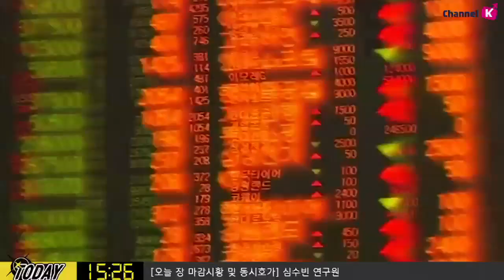​[주식] 마감 투자전략 / 금리인하 '촉각', FOMC의사록·파월 증언 주목! ​(19.07.10)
FOMC 의사록 공개, 파월 연준 의장 청문회 등 예정
연준의 경기 전망에 대한 변화, 미-중 무역분쟁으로 인한 무역 전망 변화 등 주목
더불어 주요 에너지기관들의 월간 보고서 발간 주목
목요일 OPEC, 금요일 IEA 발표 예정
최근 OPEC과 비OPEC 산유국의 감산 기간 연장에도
유가가 급락하기도 하는 등 미-중 무역분쟁 우려와 경기둔화 우려에 따른
향후 원유 수요 불확실성이 유가에 큰 영향